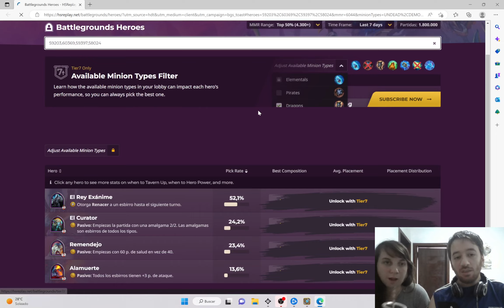Hearthstone campos de batalla battlegrounds en español Invitada especial